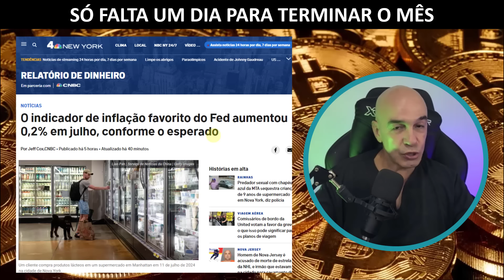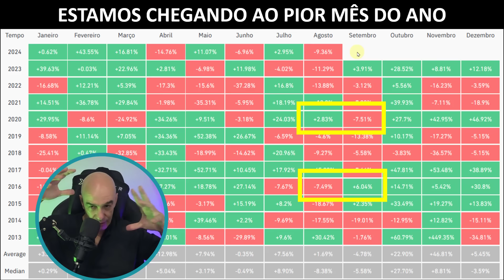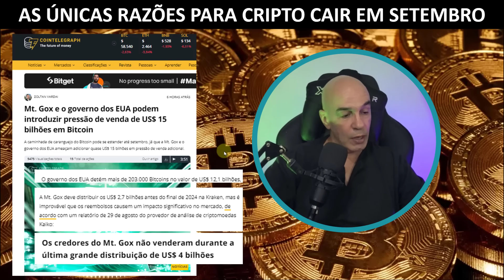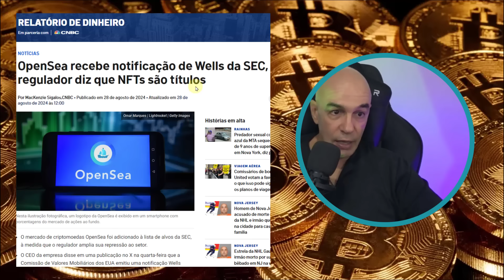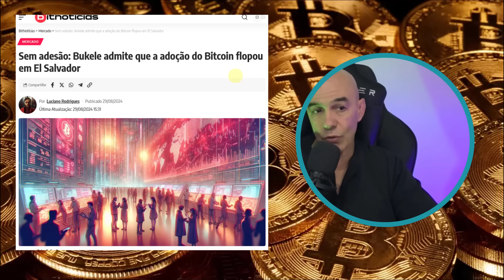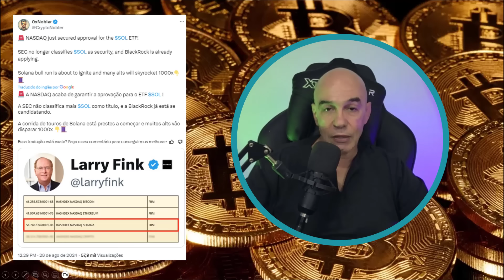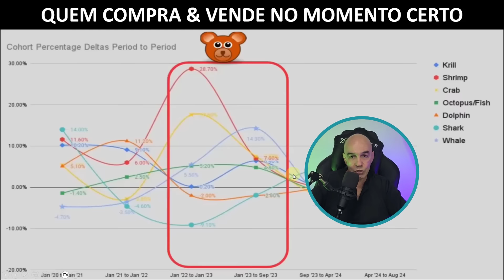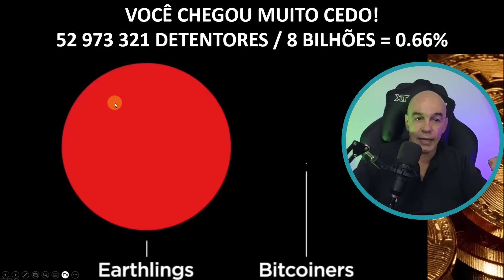A Calmaria Agosto Antes Da Tempestade Setembro!!! BITCOIN CUIDADO!!